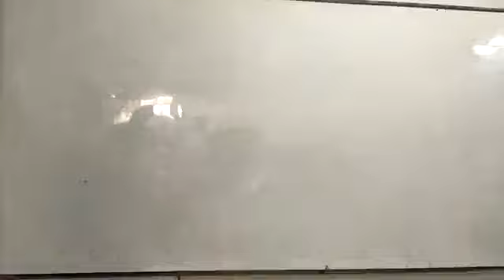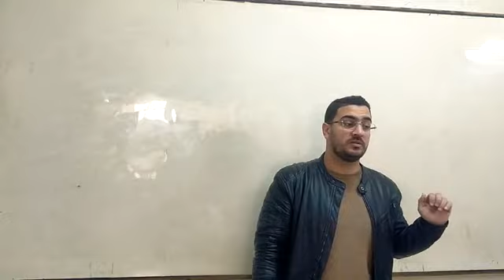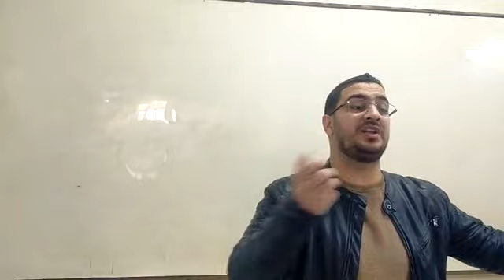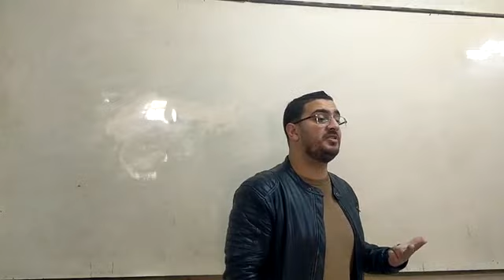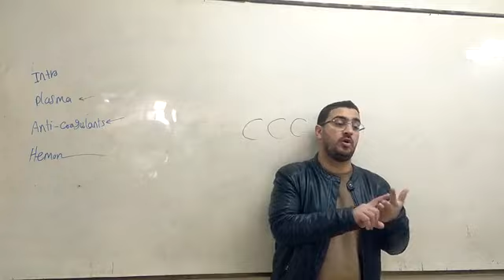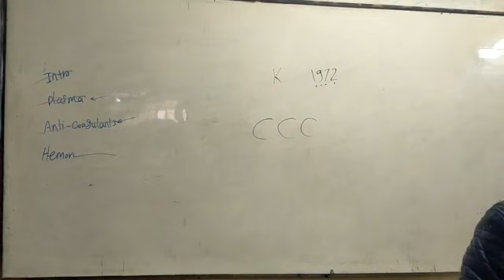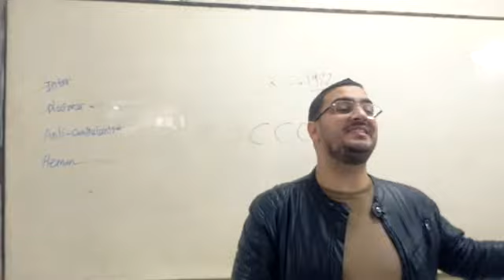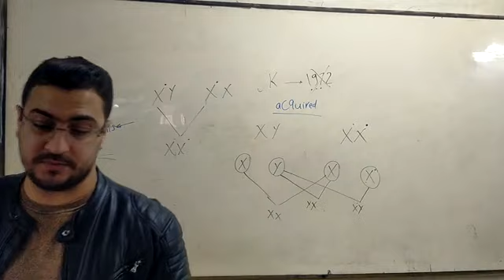Blood Revision 1_Dr.Ahmed Hassan Elbatahgy